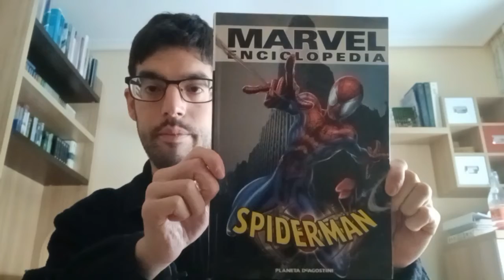Morbius NO es mala película - Crítica (sin y con spoilers)